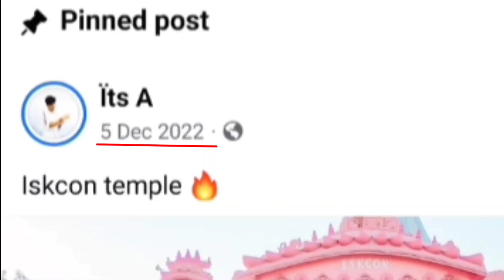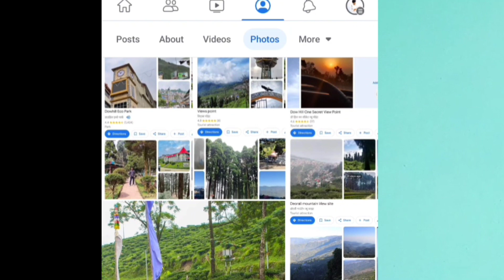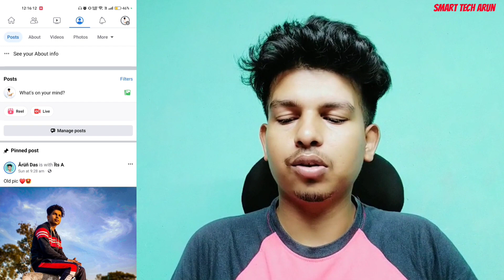facebook pinned post timeline | facebook pinned post 2023 | Smart tech arun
0:00 - into
0:05 facebook pinned post timeline

facebook pinned post

facebook pinned post timeline

facebook pinned post not showing

facebook pinned post tamil

facebook pinned post not showing on mobile

facebook pinned post 2023

facebook pinned post not showing on mobile iphone

facebook pin post on profile

facebook pin post kya hai

facebook pin post kivabe korbo